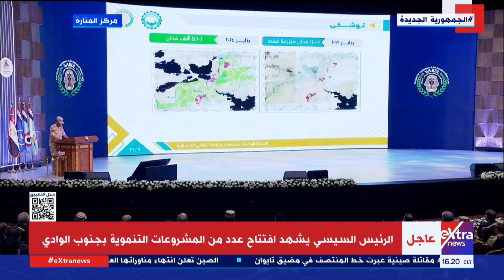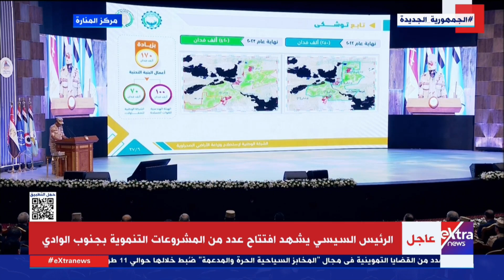رئيس “الوطنية لزراعة واستصلاح الأراضى الصحراوية”: توشكي تصل لـ560 ألف فدان عام 2026